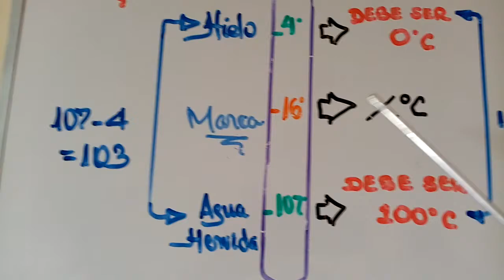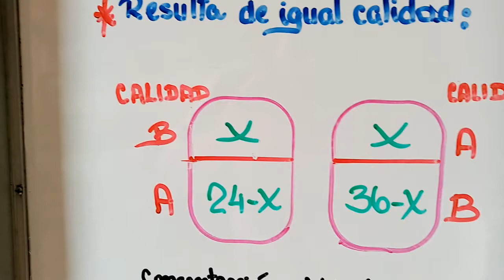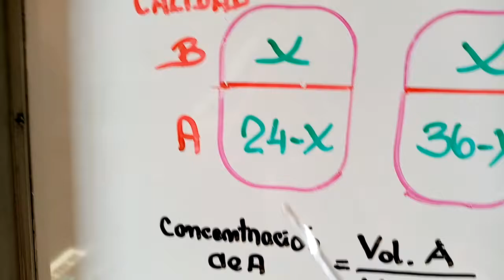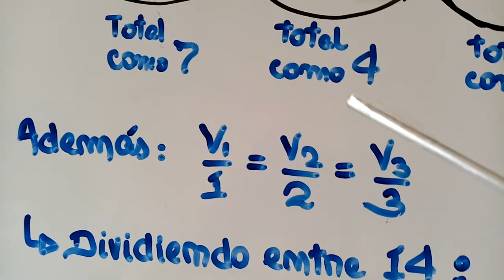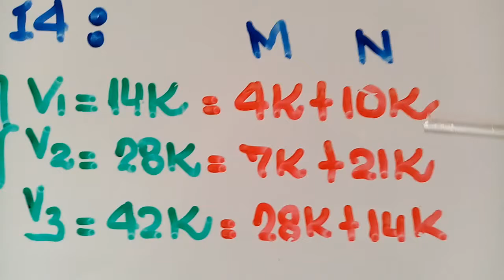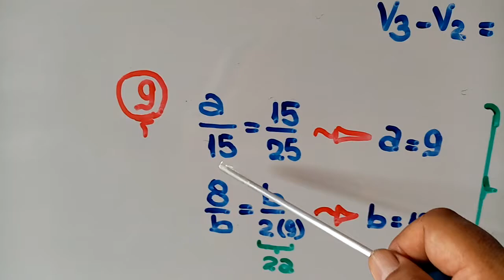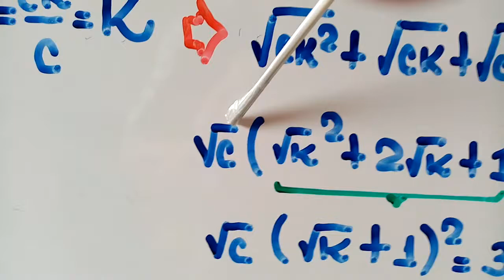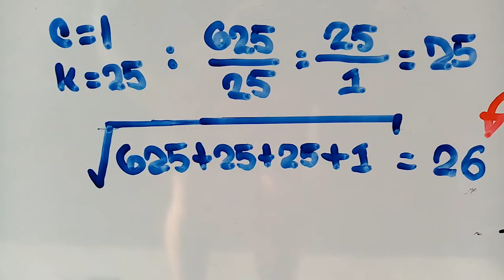Aritmetica Razones Proporciones. Nivel UNI .Math Class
Desarrollo de los problemas propuestos en nivel ingenieria